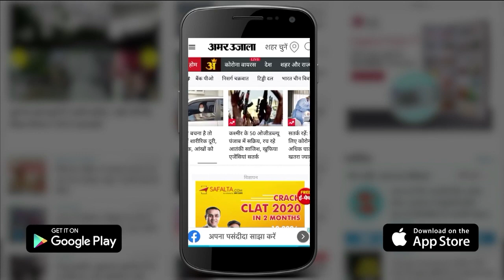Haridwar News: जितेंद्र त्यागी ने किया हरिद्वार कोर्ट में सरेंडर | Uttarakhand News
हरिद्वार में आयोजित धर्म संसद में अमर्यादित भाषण देने के मामले में तीन महीने की अंतरिम जमानत अवधि पूरी होने के बाद शिया वक्फ बोर्ड के पूर्व चेयरमैन वसीम रिजवी उर्फ जितेंद्र नारायण सिंह त्यागी ने शुक्रवार को सीजेएम कोर्ट में आत्मसमर्पण कर दिया। अदालत ने जितेंद्र नारायण त्यागी को रोशनाबाद स्थित जेल भेजा है। जिला जेल अधीक्षक मनोज कुमार आर्य ने बताया कि सुरक्षा की दृष्टि से त्यागी जेल में अलग बैरक में रहेंगे।